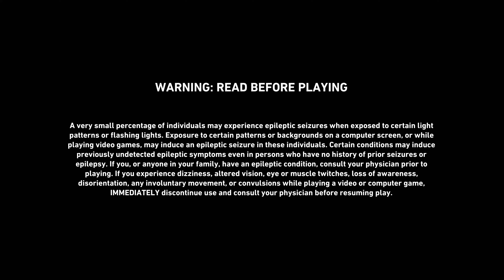Back 4 Blood (PS5) 4K 60FPS HDR Gameplay - (PS5 Version).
Back 4 Blood is an upcoming multiplayer first-person shooter game developed by Turtle Rock Studios and published by Warner Bros. Interactive Entertainment. It is planned to be released on October 12, 2021, for Windows, PlayStation 4, PlayStation 5, Xbox One and Xbox Series X/S.

The game has been considered to be the spiritual successor to Left 4 Dead, as it is being developed by the creators of the original game, and features largely identical gameplay.[2] The game was announced at The Game Awards 2020, and came nearly a decade after Turtle Rock Studios split from Valve (who published both Left 4 Dead titles and still owns the rights to the franchise) and re-established itself as an independent studio

The gameplay of Back 4 Blood is largely similar to Left 4 Dead; both are 4 player cooperative games and 8 players in a PvP mode with a focus on multiplayer and replayability.[2] A new feature of Back 4 Blood is cards. At the start of each level, players need to build their deck with cards that adjust various elements of gameplay, such as modifying the player's health, damage, and stamina. Along with player cards, the AI Director will also use Corruption cards against the player to hinder their progress. The AI can spawn extra enemies, activate a fog effect, and increase the size of the horde

Back 4 Blood 4K 60FPS Gameplay